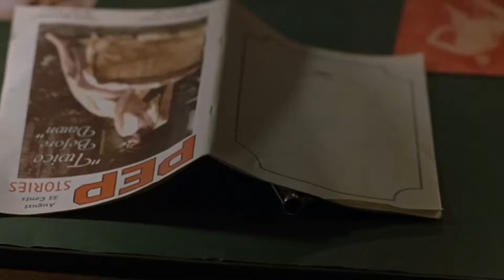Pink Floyd - The Dogs Of War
“The Dogs Of War” by Pink Floyd; released in 1987.